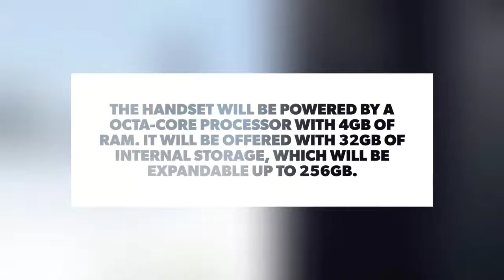Samsung Galaxy J7+ Plus Dual Camera First LOOK || Fast News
SAMSUNG GALAXY J7+ TO SPORT DUAL CAMERA SETUP, FACIAL RECOGNITION